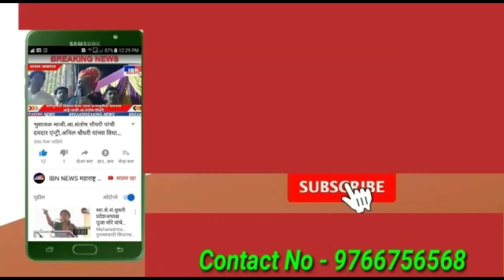भुसावळ-कडकडाट विजांच्या आवाजाने शहर...,IBN NEWS महाराष्ट्र LIVE,